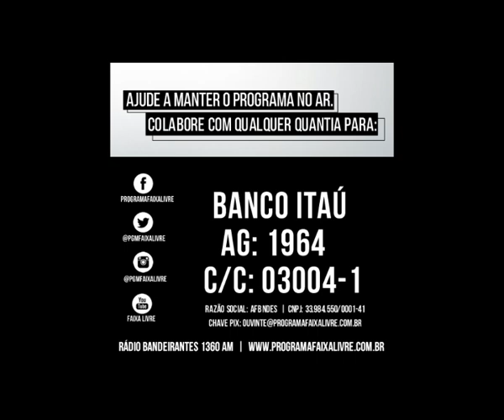Faixa Livre 28-01-2021 com Nildo Ouriques, Paulo Velasco e Katia Visentainer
Apresentação: Paulo Passarinho

Rádio Bandeirantes 1360 AM

Participação:
Anderson Gomes - Comentário

Nildo Ouriques - Professor titular da Universidade Federal de Santa Catarina (UFSC) e presidente do Instituto de Estudos Latino-Americanos (IELA)
Tema: Momento político

Paulo Velasco - Coordenador do Programa de Pós-Graduação em Relações Internacionais da Universidade Estadual do Rio de Janeiro (PPGRI-UERJ) e professor de Política Externa Brasileira no MBA em Relações Internacionais da Fundação Getúlio Vargas (FGV)
Tema: EUA, Alemanha, Itália e Portugal

Katia Visentainer - Jornalista do Comitê Nacional em defesa dos territórios frente à mineração
Tema: Dois anos da tragédia ambiental em Brumadinho (MG)

 Os podcasts do Programa Faixa Livre podem ser encontrados no Spotify, Deezer, SoundCloud e Castbox

Ajude a manter esta iniciativa no ar. Contribua voluntariamente com qualquer quantia para: